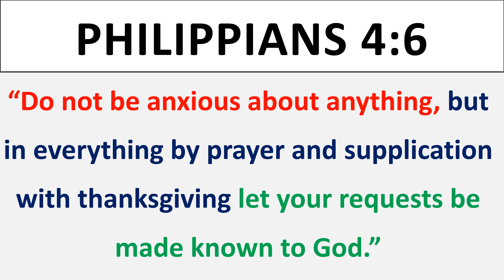DAY – 13 | Daily Bread | Philippians 4:6 | 20.10.2022